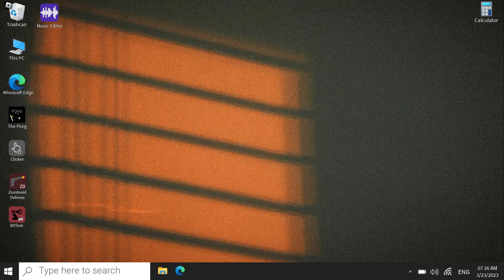How to Get Programmer Badge in Windows 10 OS [Operating System] - Roblox